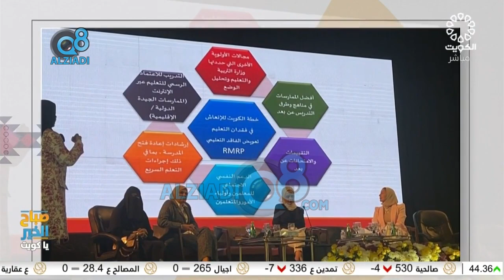لقاء د.حسين فولاذ في برنامج (صباح الخير ياكويت) عن مؤتمر الكويت لتكنولوجيا التعليم